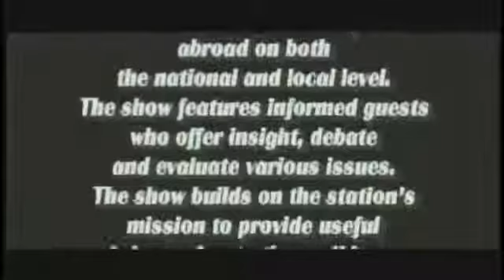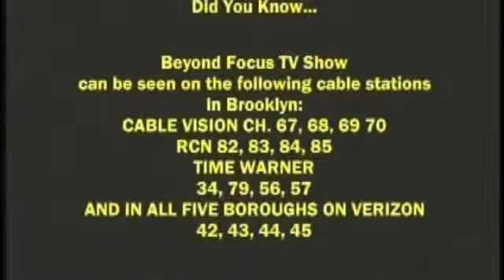Garry PierrePierre on Beyond Focus TV Show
Beyond Focus TV, Angie Daniel sits Down with The Founder of "Haitian Times News Paper", to talk about "Kreyol Fest 2013".